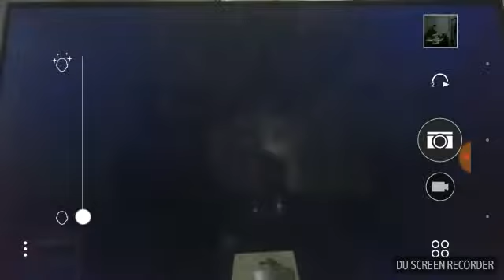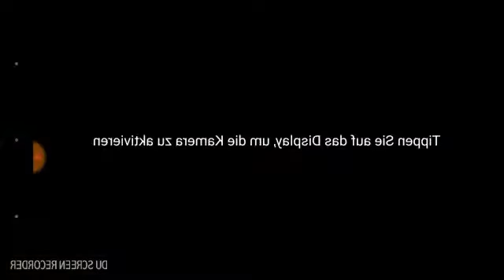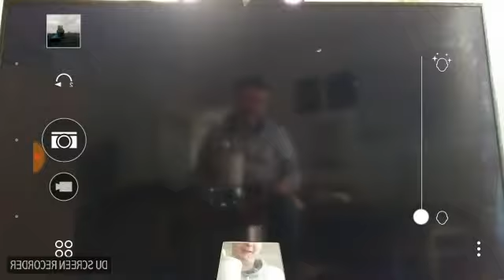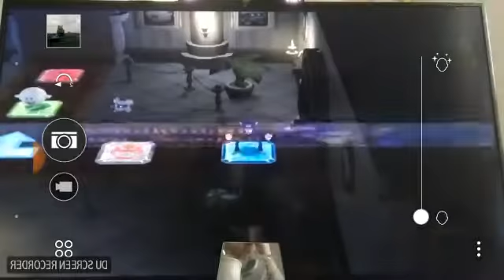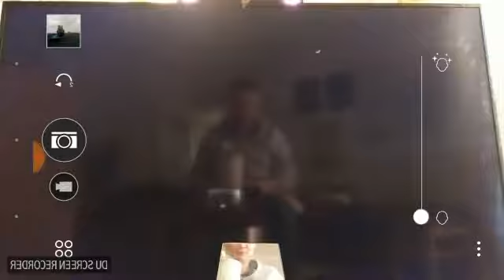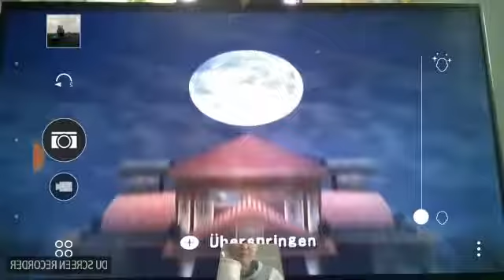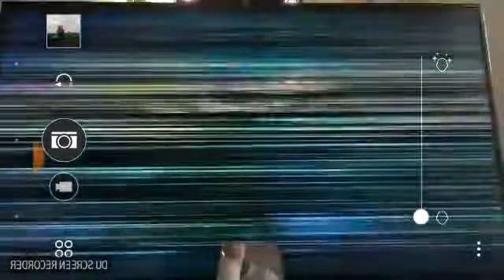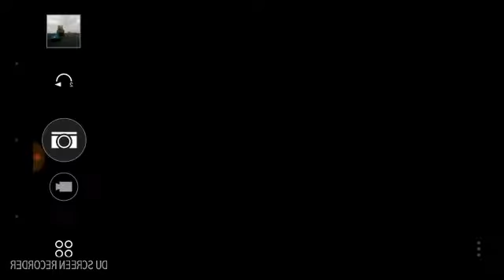Lets Play Marioparty 8 50 Turns Part 7 "ärmlich druff " von SGT Spiderkill